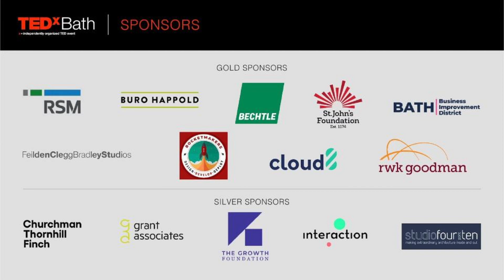Surviving Trauma: You Are Not Alone | Calie Rydings | TEDxBath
NOTE FROM TED: This talk contains a discussion of sexual violence and traumatic experiences, which may be distressing to some viewers. TEDx events are independently organized by volunteers. The guidelines we give TEDx organizers are described in more detail

Journalist, podcaster and campaigner Calie Rydings is on a mission to make you uncomfortable. In this brave and moving talk, Calie waives her right to anonymity to address many of the dangerous and damaging myths about sexual violence. She argues that by confronting our own feelings of shame and secrecy around this taboo topic, we can make the world easier for survivors and harder for abusers.  Calie Rydings is an award-winning journalist, campaigner, and co-host of the podcast community "I'm With Her". Aged 19 she was the victim of a serious assault which changed her life forever. A combination of shame and traumatic memory loss meant it would take her nearly 20 years to be able to speak out about what happened that night. Now, she campaigns for greater awareness about sexual violence and seeks to start discussions about the long-term impact on victims and the difficulties many of them face in speaking up. This talk was given at a TEDx event using the TED conference format but independently organized by a local community.